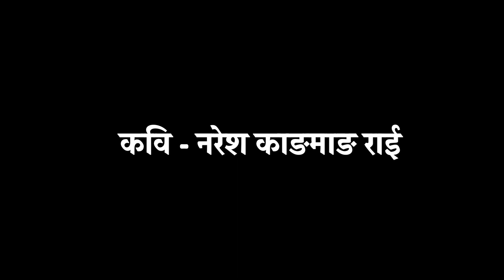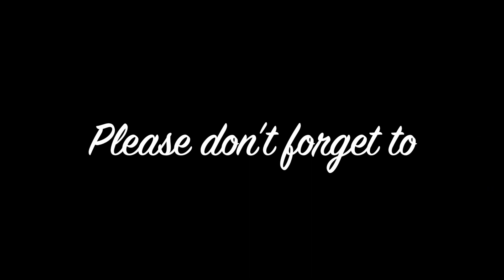कविता - देश फर्किँदा || नरेश काङमाङ राई || Reciting poem by Jayanti Magar Sargam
कविता : देश फर्किँदा
- नरेश काङमाङ राई
राष्ट्र रहेमा
म देश फर्किनेछु
तर हुने छैन
बैँसालु सपना
हुने छैनन्
मेरा सन्तानहरू
वृद्ध एक्लो फर्किनेछु
मेरा केही हुने छैनन्
म मात्र हुनेछु ।

सकिएका हुनेछन् दामालेहरू
चिन्ने छैनन् नयाँ पुस्ताले
टुप्पीविनाको रूखजस्तो
भत्किसकेको जन्मघरअगाडि उभिनेछु
म मात्र हुनेछु ।

आमा र बाबाको चिहान हुनेछ
केही साथीहरूको सम्झना हुनेछ
जीवनसाथीको धमिलो माया
कहीँकतै बलेँसीको थोपाजस्तो
बगेर जानेछ ओरालो
तर, मेरो कोही हुने छैन
सम्झनामा म मात्र हुनेछु ।

सन्तानहरू साथमै फर्किए
उनीहरूलाई भनिनेछ गैरनेपाली
हुनेछ उनीहरूसँग रातो पासपोर्ट

अध्यागमनको फरक लाइनमा हुनेछौँ
बाउ र छोरो
छोरो भिसाको शुल्क तिरिरहेको हुनेछ
म छोरोको दोभाषे गरिरहेको हुनेछु
फरक–फरक देशको
बाउ र छोरो
फरक–फरक देशको छोरी र आमा

हामी त्यहीँबाट छुट्टिनेछौँ
र हुनेछ एउटै घरको फरक–फरक देश ।